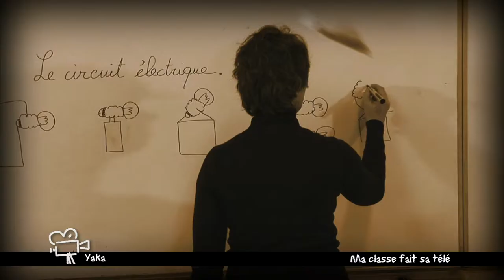MA CLASSE FAIT SA TELE ENVOL YAKA.mov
Les élève se mettent en scène, il nous racontent comment éviter l'échec scolaire...